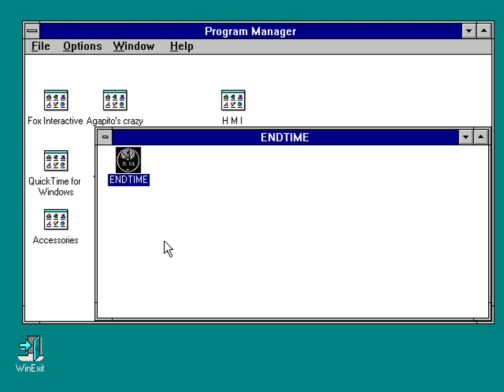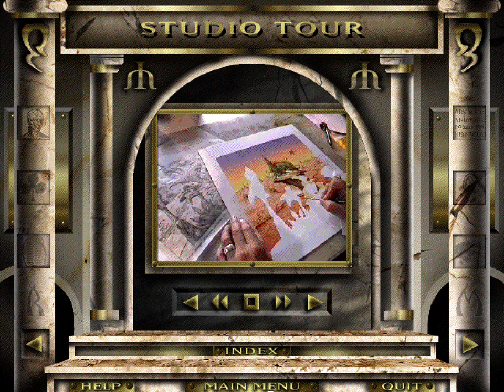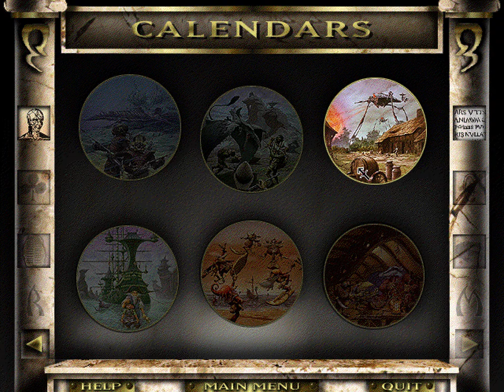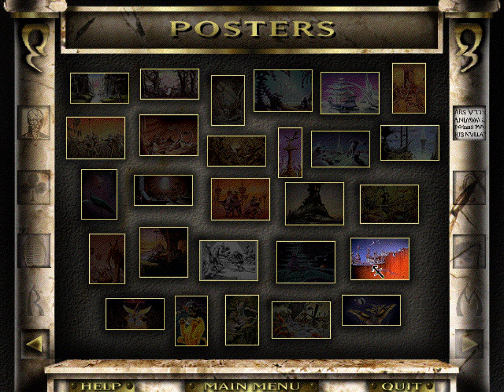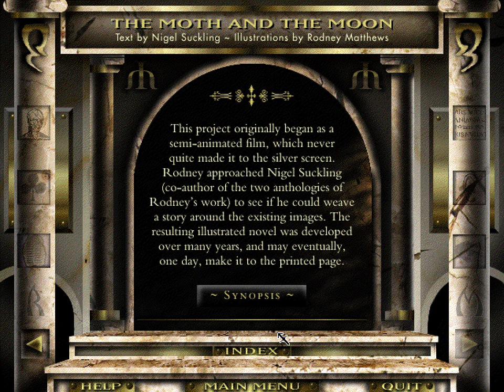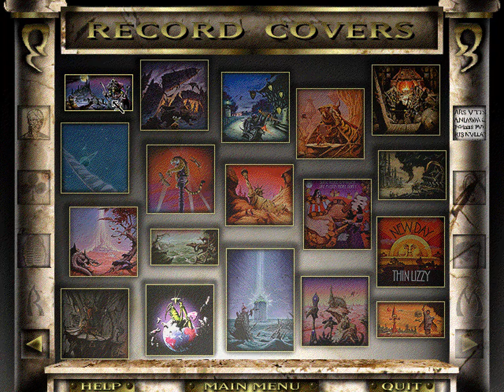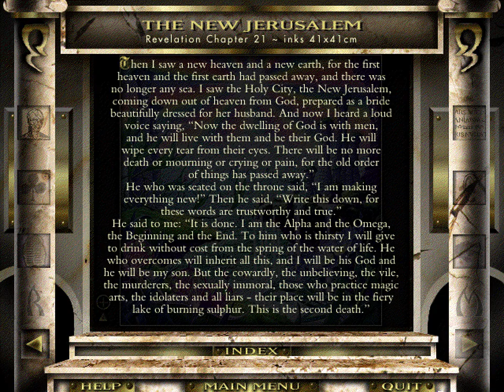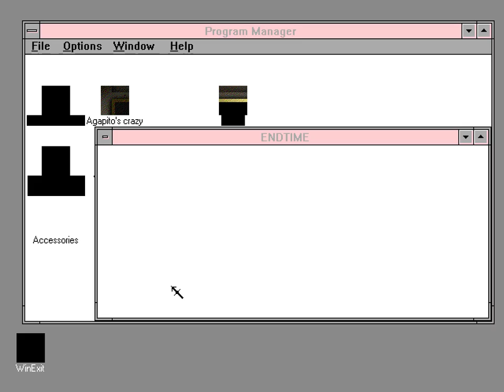Between Earth and the End of Time (1995) - Interactive CD-ROM by Rodney Matthews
Interactive CD-ROM that explores the opus of Rodney Matthews, a popular real-life fantasy and Sci-Fi illustrator, writer and album cover designer. Custom soundtrack by Rick Wakeman.